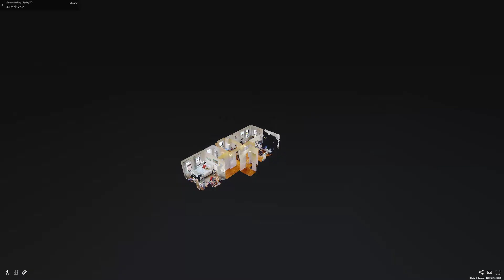4 Park Vale Avenue, Unit 9, Boston, MA - Presented by Jonathan Katz